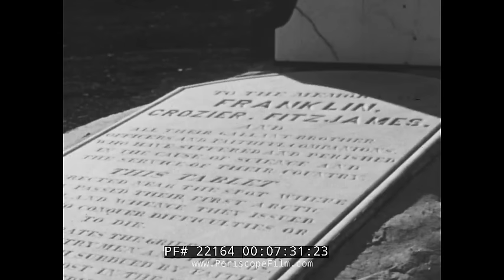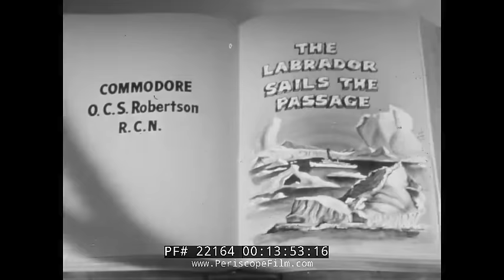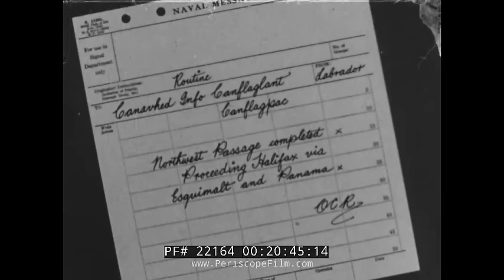BOLD JOURNEY ROYAL CANADIAN NAVY LABRADOR THROUGH NW PASSAGE 22164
BOLD JOURNEY recounts the voyage of the CCGS Labrador, a Wind-class icebreaker, through the Northwest Passage in 1954.
Labrador set sail on her maiden voyage on 23 July 1954 from Halifax, Nova Scotia, bound for the Labrador Sea. Over the next summer the vessel worked her way through Canada's Arctic archipelago from east to west, conducting hydrographic soundings, resupplying RCMP outposts and deploying assorted scientific and geological teams. Her rendezvous with her American sister-ships USCGC Northwind and USCGC Burton Island off the coast of Melville Island on 25 August 1954 marked the first time American and Canadian Government ships had met in the Arctic from the east and west. During the rendezvous, the crews visited with one another. The three ships surveyed the Beaufort Sea together until the end of September 1954, at which point Labrador headed for the base of Canada's Pacific fleet at Esquimalt, British Columbia. Labrador then became the first large vessel to transit the Northwest Passage. Upon sailing down the west coast of the United States, through the Panama Canal and back to Halifax, Nova Scotia on 21 November 1954; Labrador also became the first ship to circumnavigate North America in a single voyage.

 First commissioned on 8 July 1954 as Her Majesty's Canadian Ship (HMCS) Labrador (pennant number AW 50) in the Royal Canadian Navy (RCN), Captain O.C.S. "Long Robbie" Robertson, GM, RCN, In Command. She was transferred to the Department of Transport (DOT) on 22 November 1957, and re-designated Canadian Government Ship (CGS) Labrador. She was among the DOT fleet assigned to the nascent Canadian Coast Guard (CCG) when that organization was formed in 1962, and further re-designated Canadian Coast Guard Ship (CCGS) Labrador. Her career marked the beginning of the CCG's icebreaker operations which continue to this day. She extensively charted and documented the then-poorly-known Canadian Arctic, and as HMCS Labrador was the first ship to circumnavigate North America in a single voyage.

This film, hosted by Jack Douglas, tells the whole story of the NW Passage trip — 66 days in length.  At mark 1:45, Commander O.C.S Robertson- commander of the Labrador was invited to the program. He defines the Northwest Passage and explains the myriad challenges he faced, including lack of accurate maps. He also explains some of the rationale for the trip, including important questions of national defense.

At mark 4:20, we see Sorrel where the ship was built and commissioned. At mark 4:47, we have the crew loading up supplies for their voyage and expedition. On July 23rd, they sailed for the arctic just a short time after commissioning. At mark 6:04, they stop and make researchers, took salinity of the water, and some also made charts. At mark 6:45, they met their first ice berg 685ft high which was measured by helicopters. At mark 7:20, they reached Beechie Island. At mark 7:54, the ice becomes thicker from 6-13ft thick. When this happens they ram off the ice. The Labrador rides up on top of the ice and approaching creak habour was a slugging match. This went on day after day. At mark 11:56, the islands were marked, also magnetic survey. At mark 12:37, we have the crew returning from a survey and their boat was stucked, the water temperature was very cold here and it took about 2days to get the boat off.

At mark 13:30, they received a distress signal from a ship trapped in the ice and rescue team were made. Helicopters got a range of just 60miles.. At mark 15:33, the lost ship was found at midnight on the 21st of August. It was rescued and was able to follow behind the Labrador. After this, they headed westward to Banks island where they hope to pick up one of Stephasons caches which he left years ago.  While searching for this, at mark 16:26, they found reindeers. At mark 17:15, they found it and helicopter was used in the pickup. At mark 19:20, we have the mother polar bear and her babies. Here they took experiment on how arctic weather affect the weather which was done based on heat. They then proceeded again and changed south again. It was a new kind of a voyage, 10,000 miles, a new ship, and 66 days. At mark 21:17, they fly their flag which shows the successful voyage and they were celebrated by their families. The commander talked on their achievements on the voyage at mark 22:20. The commander is now stationed in Washington and at mark 24:14, he was thanked for been available.